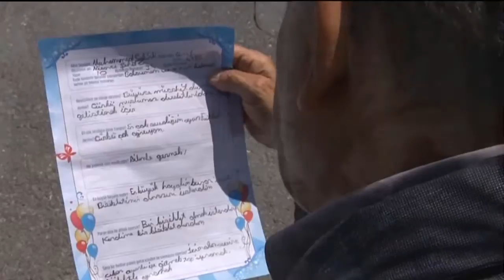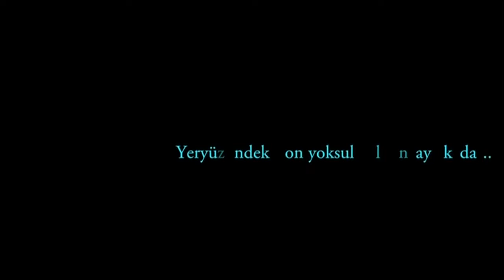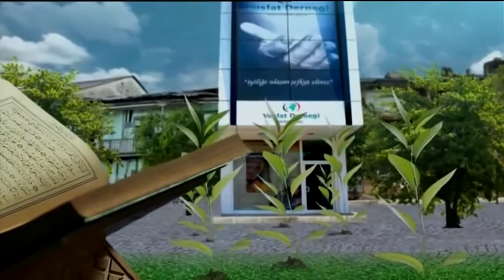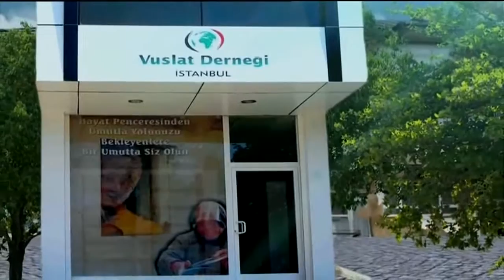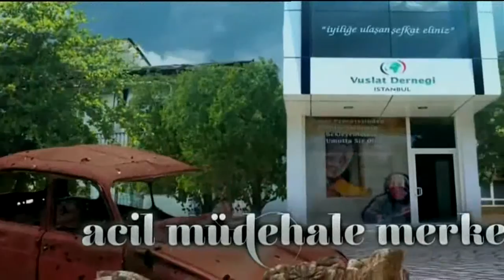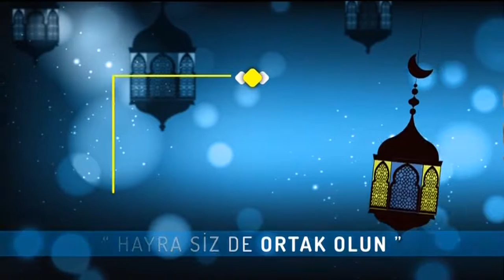Vuslat Sahur Vakti [KANAL 42 TV] 24.06.2016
Oynatma Listeleri

Vuslat Derneği Hakkında

Vuslat Derneği 2005 yılında Sosyal Yardımlaşma Dayanışma Kültür ve Eğitim Derneği olarak Erzurum’da kuruldu. Kurulduğu günden beri halka hizmet, hakka hizmet düsturuyla durmadan büyüyen ve genişleyen faaliyet alanlarıyla, hizmetlerine bıkmadan, usanmadan devam etmektedir. Derneğimiz, 2012 yılında İstanbul’da faaliyetlerine başladı. Bununla birlikte derneğimiz her geçen gün artan gönüllü ve bağışçıların destekleri ile takdire şayan çalışmalara imza attı ve atmaya da devam etmektedir.

Derneğimizin aktif projeleri; Hafızlık ve İslami İlimler Eğitimi, İslami İlimler Akademisi Dev Külliye Projesi, Aşevleri, Umut Gıda Marketleri, Umut Giyim Mağazaları, Ekmek Yardımları, Yetim Çalışmaları, Adak-Akika ve Kurban, Su Kuyuları, Afrika Yardımları, Mültecilere Yönelik yurtiçi ve yurtdışı çalışmaları… Derneğimiz, insanlığa yararlı olabilecek tüm alanlarda çalışmayı kendine şiar edinmiştir.